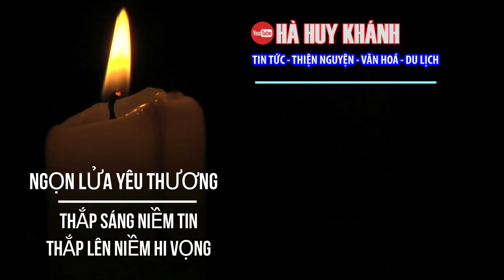🔴Rơi nước mắt trước nghĩa cử của cậu bé tí hon và MTQ giúp đỡ 2 anh em nghèo khó mồ côi cha mẹ